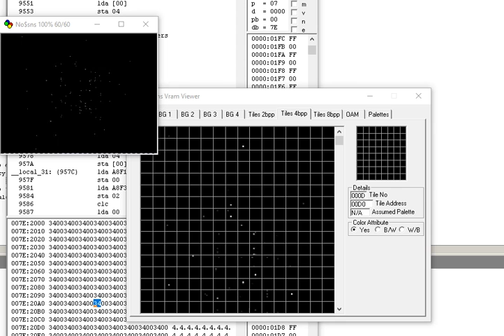Starfield on SNES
Yes, we can do some starfields on SNES even if the console does not have a pixel mode.
But for which game the intro needs a starfield .